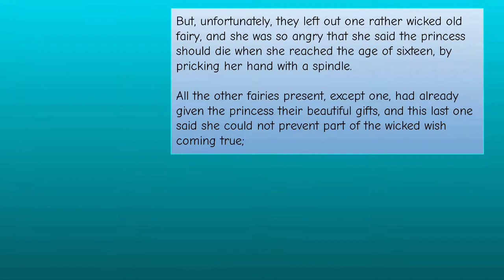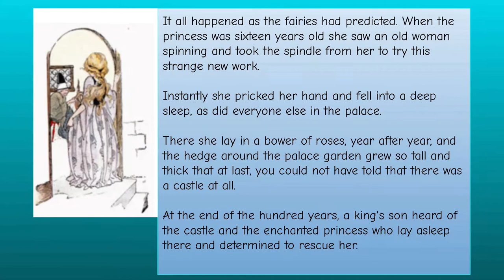The Sleeping Beauty edited by Watty Piper SE5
Once upon a time, there was a king and queen who for a very long time had no children, and when at length a little daughter was born to them they were so pleased that they gave a christening feast to which they invited many fairies...